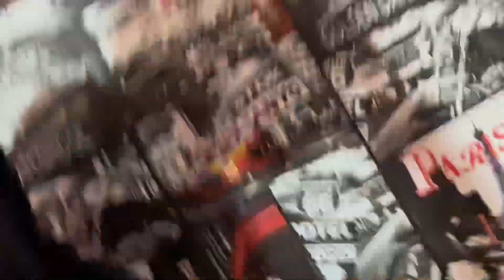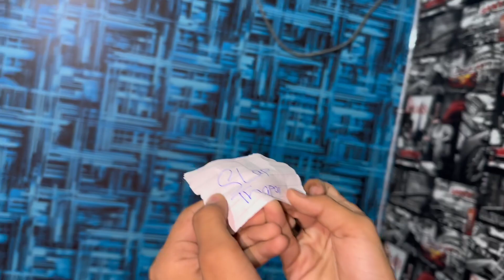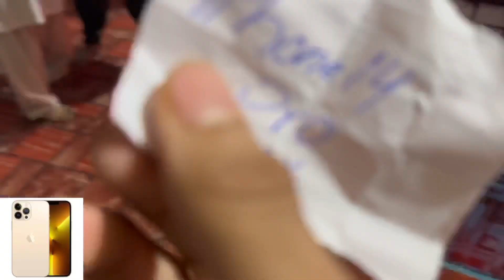Bottle flip iPhone challenge |winner will get 13 pro max🤩